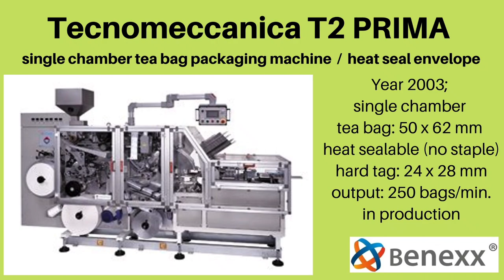Tecnomeccanica T2 Prima single chamber tea bag machine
Year 2003;
single chamber tea bag 50 x 62 mm
heat sealable (no staple)
hard tag: 24 x 28 mm
outer bag heat seal envelope 66х77 mm
output: 250 bags/min.
in production